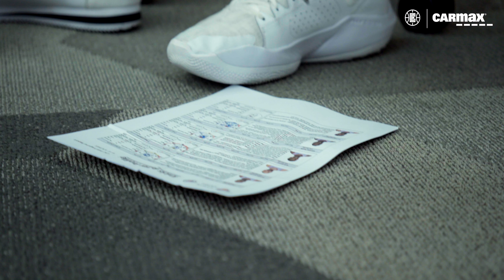The Way Game Day Should Be Presented By CarMax Part 2 | LA Clippers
It's all about the details.

The Way Game Day Should Be, presented by CarMax